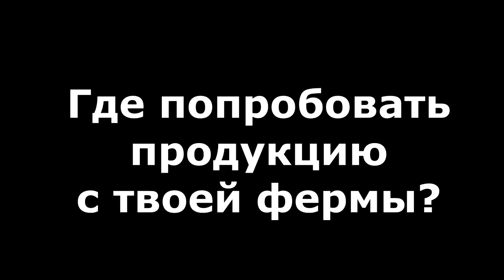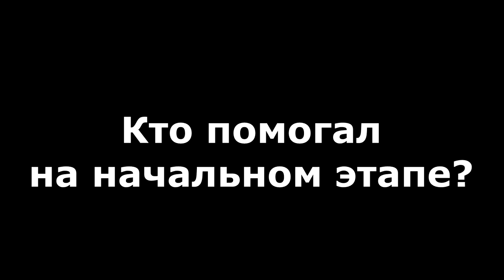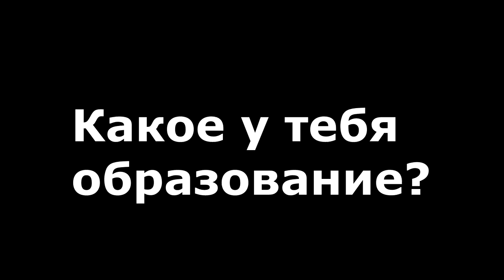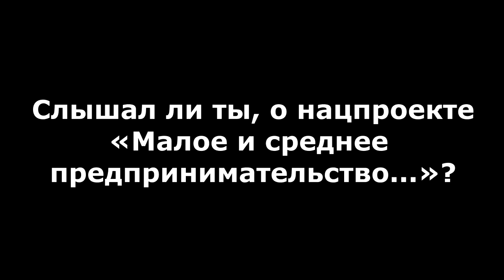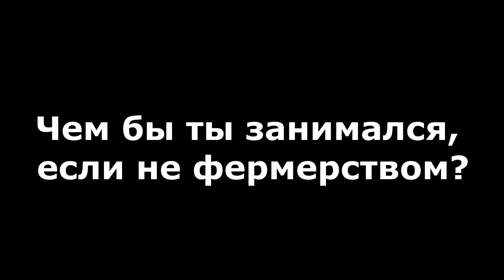Иван Крючков о том, как развивать фермерское хозяйство с 15-летнего возраста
Иван Крючков занимается фермерством с 15-летнего возраста. Сегодня ему 21 и он продолжает работать на развитие сельского хозяйства в регионе